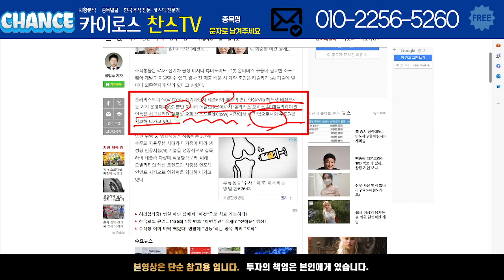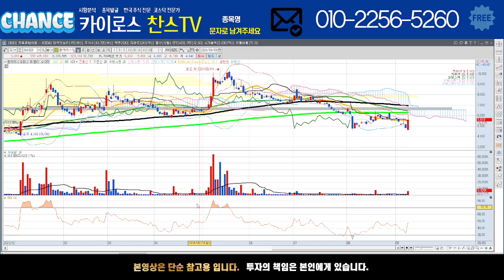[폴라리스오피스 주가 전망] xAI사 테슬라와 AI기술공유